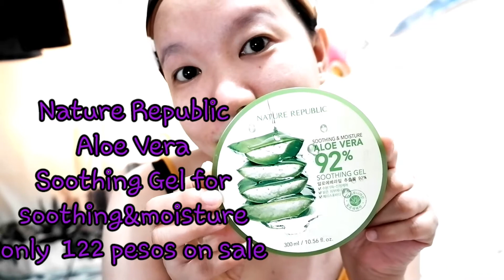AFFORDABLE SKINCARE ROUTINE SA HALAGANG 271 PESOS MAY SKINCARE KANA YEHEEEYY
share ko lng mga ginagamit kung pangpapaganda na abot kaya at mura :)

1.Going crazy- S.S. Shim